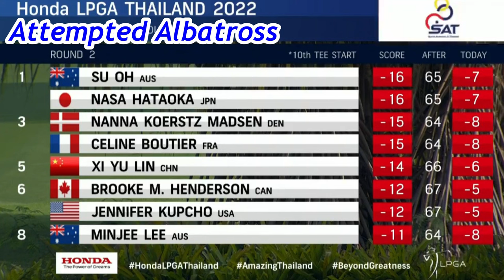HONDA LPGA THAILAND 2022 【 Albatross attempted case 】 Second round Su-Hyun Oh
HONDA LPGA THAILAND 2022  Wow Albatross？  The final 18th hole of SU OH's second round.